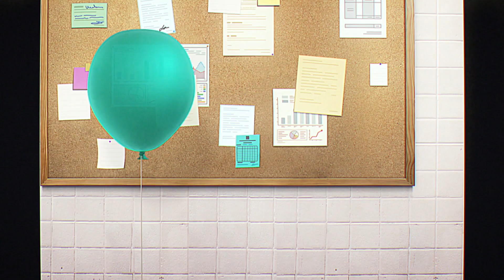Der Test | Die Fantastische Welt Von Gumball | Cartoon Network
Gumball macht im Internet einen Test und erfährt dass sein Charakter der eines typischen Verlierers ist. Dieses Resultat entsetzt ihn völlig und er ist überzeugt dass er fortan am besten immer genau das Gegenteil dessen tun sollte was er will um diese Bezeichnung abzuschütteln. Doch als Gumball seine natürlichen Instinkte unterdrückt hinterlässt er ein Vakuum das jemand anderes füllen muss.